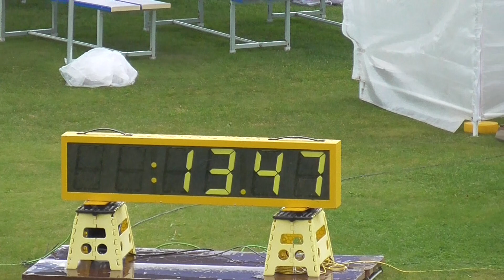1年女子100ｍ準決2組目、盛田侑鈴選手が13秒47で１着。北海道中学陸上競技新人戦、2018年9月22日。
大会の正式名称は「第25回　北海道中学校新人陸上競技大会」です。釧路市民陸上競技にて。

これもたぶん、全十勝の選手がいたんで、動画撮影することにしたようです。準決勝は3組２着＋２、ですね。

侑鈴で「ゆず」ですね。

リザルトはたぶん来月書き込みます。自分の名前、母校、出身校を入力検索して動画が出て来たら嬉しいですよね。ちなみに今大会、「釧路陸協」からググるとリザルト出てきます。何回か進まなきゃいけませんが。

私は、女子短距離で言えば、磯崎公美さんと同世代です。「ひろみ」と読みます。同年ではありませんが。各地区予選を突破して今大会に参加している選手の皆さん、速いな～って関心しますね。それとは逆に男子の1500ｍの日本記録は、この40年間で1秒しか速くなっていない。奮起してもらいたいですね。

1年女子100ｍ準決勝2組目
１位　129　盛田　侑鈴　　札幌篠路　　　　13.47
2位　425　安井　遥彩(はるあ)　岩見沢明成　13.52
3位　493　髙橋　紅羽(くれは)　音更共栄　　13.54
4位　60　佐藤葉空(はそら)厚別アスリートアカデミー13.61
5位　508　髙橋　萌生(めい)　　幕別札内　　13.97
6位　250　鹿原(かばら)海々(みみ)北広島大曲　14.03
7位　336　中田　來愛(るな)　富良野東　　　14.05
8位　493　種村　杏奈　　　北見光西　　　　14.20

関連動画：女子100ｍ決勝、１年は堀下結愛選手(苫小牧緑陵)が13秒19で優勝、２年は佐藤志保里選手(江差)が12秒51で優勝。北海道中学陸上競技新人戦、2018年9月22日。